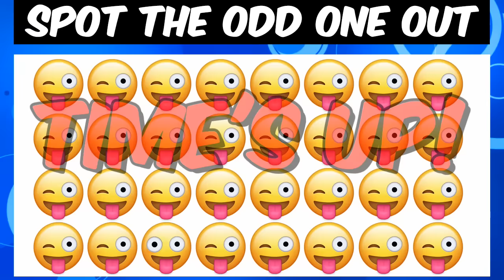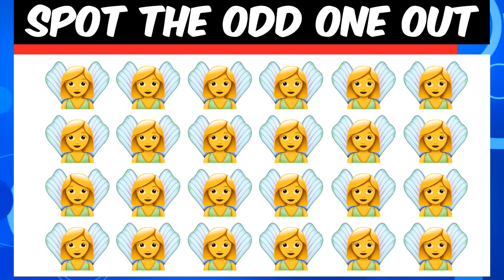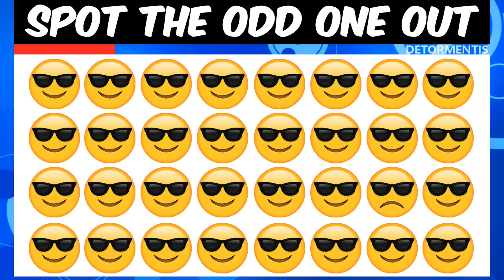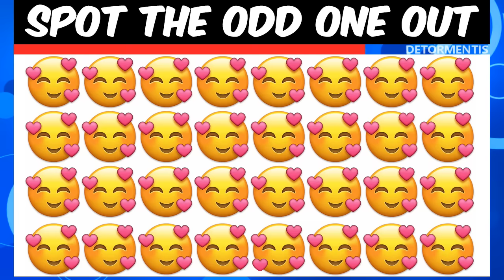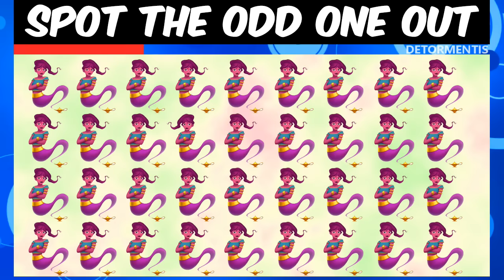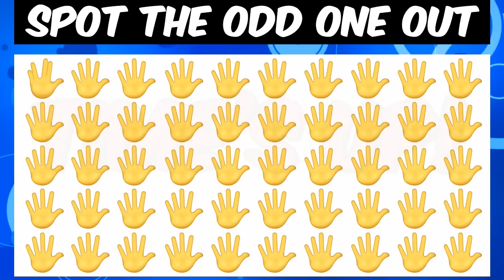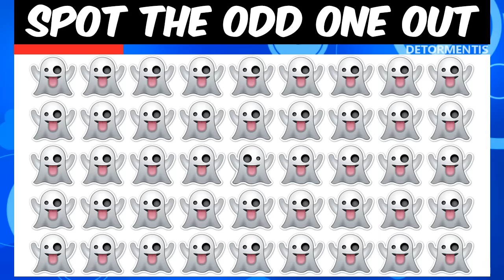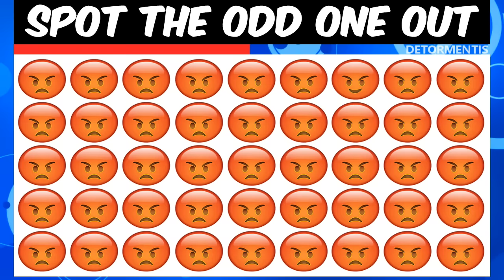Can You Find the Odd One Out in These Pictures? Odd one out brain teaser riddles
Big collection of odd one out puzzles. Can you find the odd one out in these pictures before the time runs out? Test your brain and your eyes - search for the one object that is different from the rest in the set. tricky visual brain teasers. Each fun but challenging puzzle will have 4 or 5 rows of emojis. Hidden somewhere within each puzzle is one emoji that has been slightly changed. Your challenge is to find it!

You get 15 seconds to try and complete each brain puzzle. Test your perception skills. Good luck!